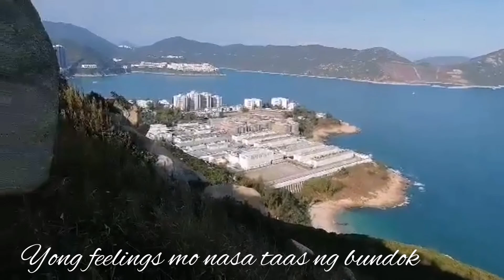🗻 Rhino Rock Trail In Stanley Hongkong //Part 1 By:Bina&Nels Channel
This hike trail it takes 45 minutes back and forth not counting photo taking. Better to go there if sunny day so that you can captured the beautiful scenic view.. And do bring some snacks If you want to picnic with the view. Take a hat and some sun pretoction as well enjoy watching.. Thank you so much..